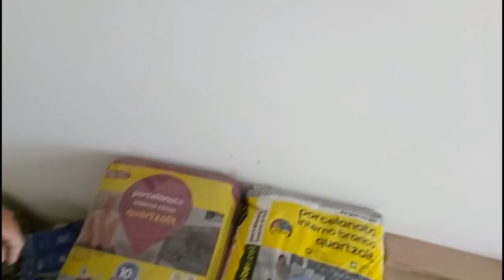Como colocar piso na casa toda sem faltar material.O segredo é a otimização!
A dica hoje é colocar piso na casa toda sem faltar material.
O segredo é a tecnica de otimização.

A otimização e o aproveitamento de todo material até esgotar todas as possibilidades de uso dele.
Só vai para a caçamba retalhos que não servem mais.
E isso só depois que já tiver colocado todo o piso,revestimento,rodapé e saia dos banheiros e cozinha.

Essaé uma dica do curso O Azulejista o curso de azulejista mais completo com informações que você não vê em nenhum outro curso ou canal.

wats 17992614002